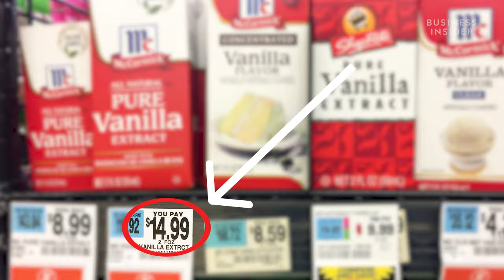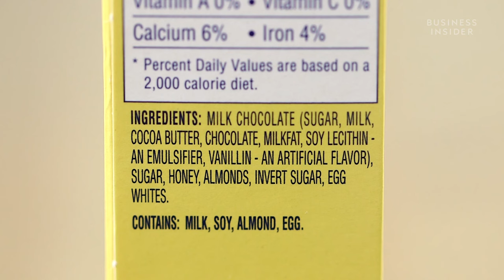Why Vanilla Is So Expensive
Vanilla prices have climbed so high it's worth more by weight than silver. This increase in price has to do with a number of factors, including vanilla bean theft, complex pollination, extreme weather, and the rise of the "all natural" food movement.

Following is a transcript of the video:

Vanilla prices have climbed so high it's worth more by weight than silver. This increase in price has to do with a number of factors, including vanilla bean theft, complex pollination, extreme weather, and the rise of the "all natural" food movement. All of these variables combined to create the perfect recipe for a very expensive spice. Following is the transcript of the video.

Narrator: You might think of vanilla as basic. The word is even used to mean boring, average, or basic.

Student: Why do we have to go all vanilla on this song? See what we need is my chocolate thunder.

Narrator: But vanilla may not always be so run of the mill. Vanilla prices have climbed so high it's worth more by weight than silver, and that high price tag could be bad news for lovers of ice cream, yogurt, chocolate, and even perfumes.

One reason vanilla has gotten so expensive is, it's hard to grow. Vanilla vines take two to four years to fully mature, and their flowers only bloom for one day of the year. In order for the plants to produce beans, they have to be pollinated that day. In most places where vanilla is grown, it isn't a native plant, and there aren't bugs or birds capable of pollinating the flowers. Vanilla is native to Mexico, but deforestation there has greatly reduced its natural habitat. In Madagascar, where over 80% of vanilla is produced, the flowers have to be pollinated by hand. The pods need several months to cure after harvesting. The whole process is time-consuming and labor-intensive. But the record high price of vanilla also has to do with changes in the vanilla market.

In the 1980s, cheaper artificial vanilla overtook the market. Vanilla farmers cut back production because they weren't making enough money. But around 2011, demand for real vanilla rose again. Big companies were joining the all-natural trend, pledging to eliminate artificial flavorings from their products, but it's taken a while for the vanilla farmers to get back in the game and they don't all want to.

Growing vanilla is a stressful and volatile business because there is such high demand, vanilla beans are a target for theft. After working hard to cultivate their crops some farmers have their beans stolen. As the stolen beans move up the supply chain, they get mixed in with legally purchased beans making it difficult for buyers to know which are which. The prevent theft, farmers pick the beans before they're ripe and unripe beans means lower quality vanilla.

Farmers also try to prevent theft by branding their vanilla crops with a metal pronged brand. That way buyers can identify what farm the vanilla came from.

Farmers also run the risk of having their crops destroyed by extreme weather events. Cyclones are common in Madagascar and climate change is increasing the frequency and intensity of those storms. If a cyclone were to wipe out vanilla crops next year, it would take until at least 2022 for new plants to start producing beans, and farmers might not want to take that risk. So the supply could continue to drop even further.

The once basic, boring vanilla may wind up becoming a rare sought-after delicacy.